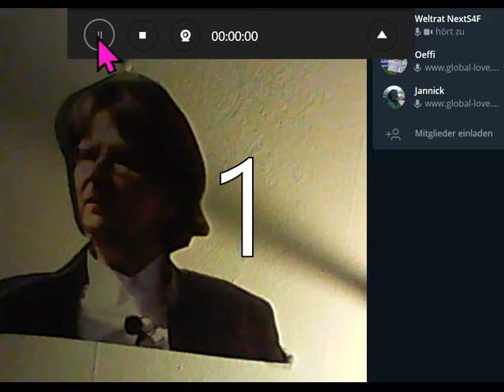Naturwissenschaft im TALK: Geisteswissenschaftler sind nur ManipulationsOPFER z.B. der Sozialsparten